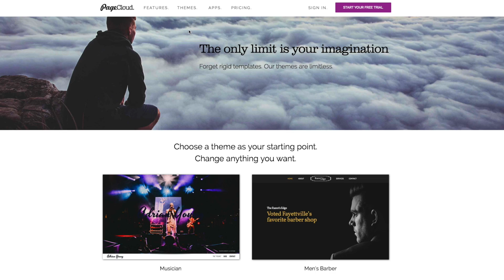Websites Without Restriction - PageCloud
It doesn’t matter if you’re creating your first website ever, editing an existing one, or if you’re a web design prodigy. Everyone wants the same thing: complete creative freedom and control over every aspect of your site.

PageCloud is a website building platform with features that simplify creation in a way you've never experienced before.

More about PageCloud:
PageCloud is the website builder you'll love to use.

Finalist at the 2015 TechCrunch Disrupt Battlefield in NYC, PageCloud launched on November 30 2015.